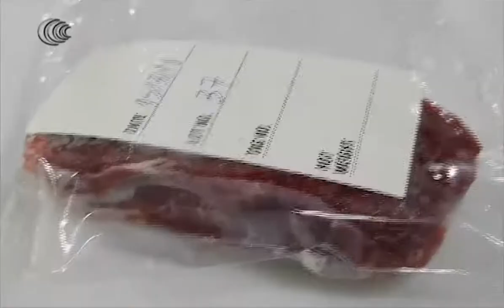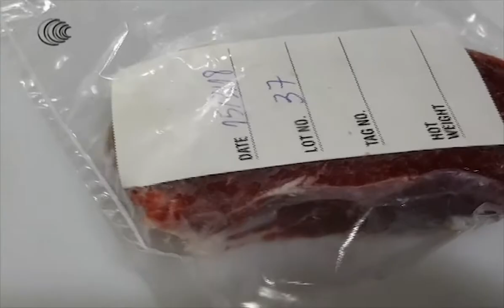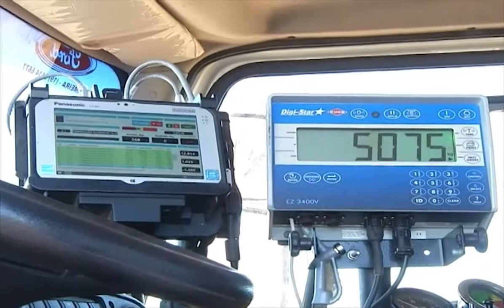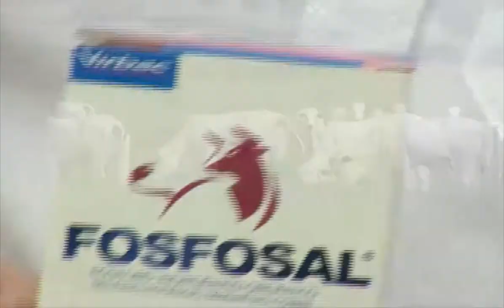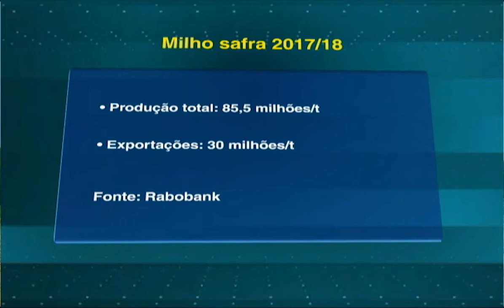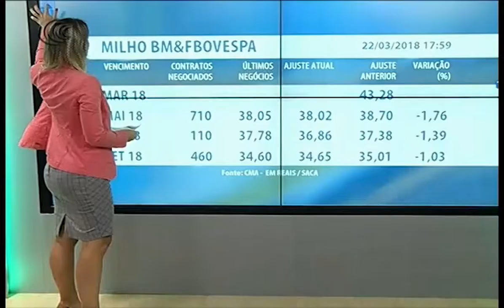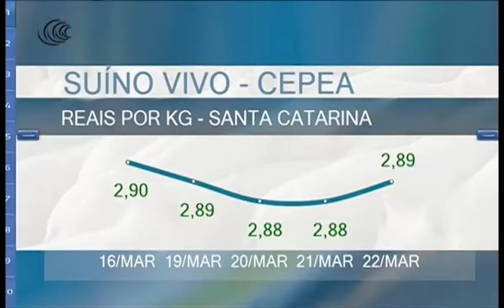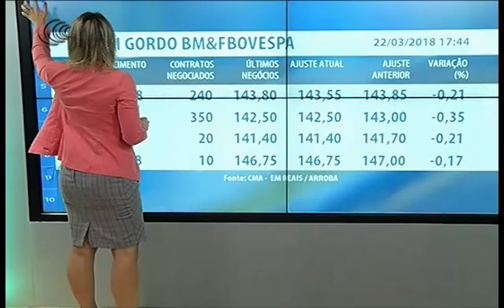Programa Pecuária BR - 22/03/2018